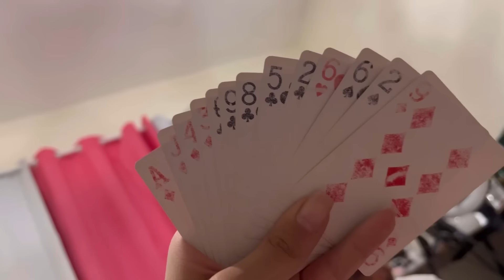این داستان : جاها برعکس میشود 😹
من اومدم با یه ویدئو باحال و چالش خفن
ویدئو رو از دست ندین که قراره جاها عوض بشه
من نقش مامان بابامو بازی کنن
اونا نقش منو
ویدئو رو تا آخر ببینید و نظراتتون رو کامنت کنین
برام بنویین کی از همه نقششو بهتر بازی کرد